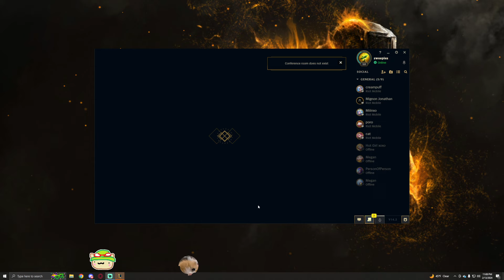Sweepies to Challenger 44 (Teemo vs Vi)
Sweepies Game for February 13th, 2024.